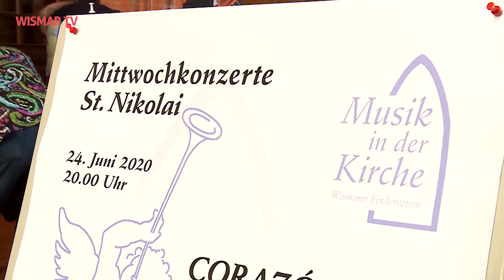Endlich Live-Kultur: Tango in St. Nikolai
Tango in St. Nikolai, eine musikalische Reise nach Südamerika.
Der Wismarer Förderverein „Musik in der Kirche“ e.V., lud in die St. Nikolai Kirche, zum ersten Konzert in diesem Jahr ein.